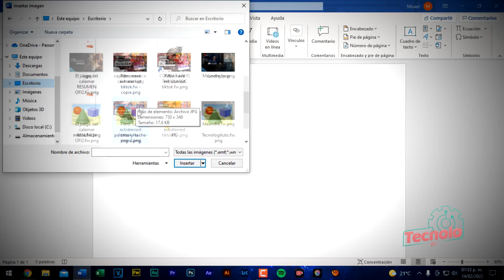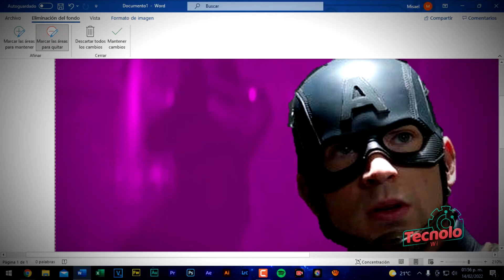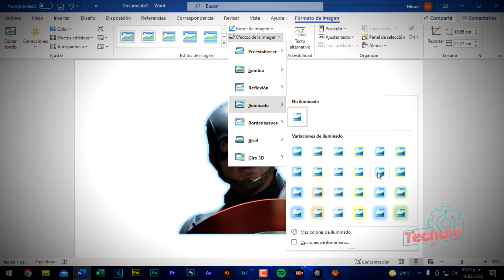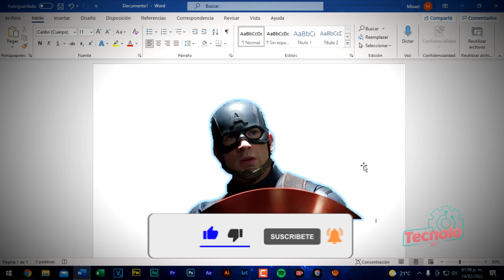Como Eliminar el fondo de una imagen con Word | Fácil y Rápido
Como quitar el fondo a una imagen en Word

Visita mi canal secundario y personal